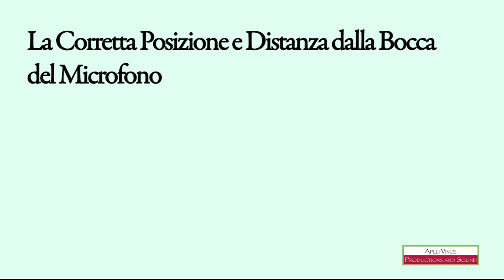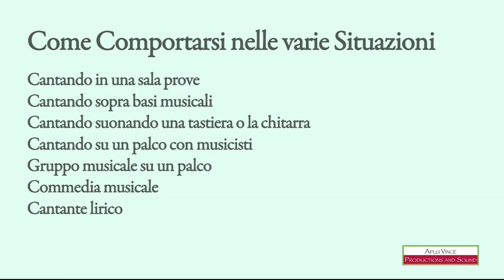Video Corso il MIO MICROFONO per CANTARE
Ora è tempo per te di diventare Star!
Vuoi sapere come usare professionalmente il microfono sfruttando a pieno le sue caratteristiche? Questo corso ti renderà pratico ed esperto. Saprai presentarti come qualcuno abile e capace. E così valorizzare il tuo talento e la grinta che hai già messo per portarlo al mondo.